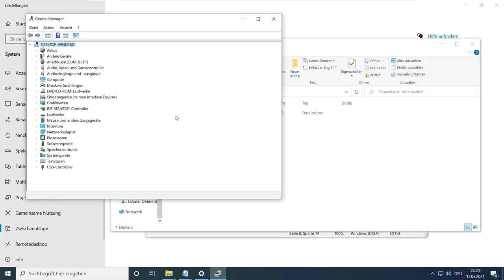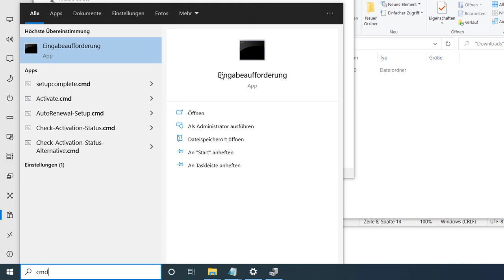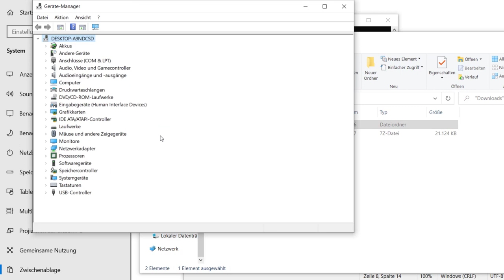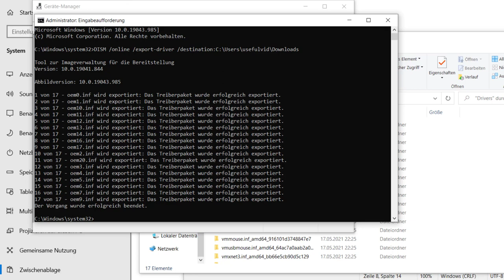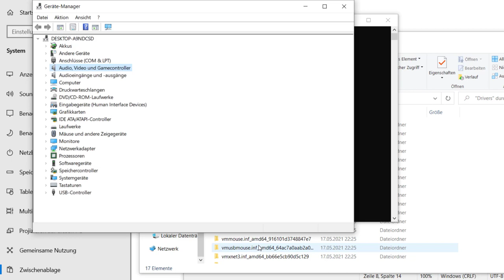Windows 10: Treiber sichern und neu installieren! Wichtig bei Laptops!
dism /online /export-driver /destination:
In diesem Video gezeigt wie man alle Treiber auf einem Windows 10 sichern und exportieren kann. Mit dem Gerätemanager können diese einfach wieder nachinstalliert werden.
00:00 Intro
00:46 Treiber exportieren / sichern
02:26 Treiber wiederherstellen
03:05 Alles wiederherstellen?
03:56 Outro